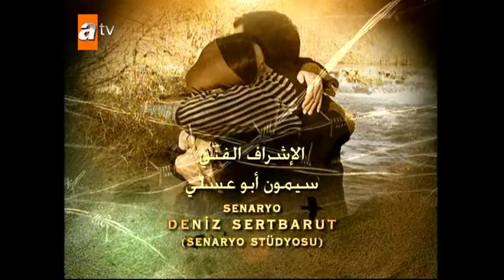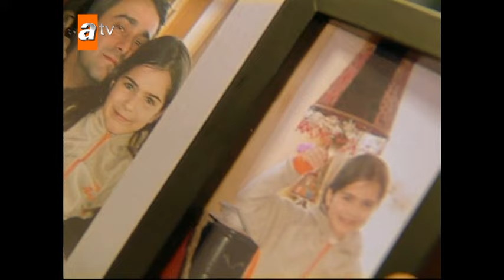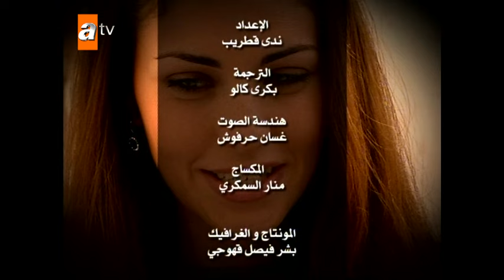حكاية سمر | الحلقة 24 | مدبلج | atv عربي | Aşka Sürgün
على الرغم من أنه ينحدر من عائلة شرقية ، إلا أن حياة هزار عزيز أوغلو ، الذي نشأ كغربي وعاش هكذا طوال حياته ، تتغير مع مقتل شقيقه ، ولا تعود أبدًا إلى حالتها السابقة. الثأر ، الذي كان يسمعه من جدته من حين لآخر ويستمع إليه وكأنه حكاية بعيدة ، أصبح فجأة حقيقته الوحيدة. عزيزوغلاري ، الذي هاجر من دو بيازيد إلى اسطنبول منذ سنوات عديدة بسبب العداء مع عائلة شاهفار ، قدم التضحية مرة أخرى فقط عندما كان السلام على وشك أن يتحقق. ومع ذلك ، لا تريد كلتا العائلتين استمرار هذه الحرب بعد الآن. تقرر عقد صفقة. وفقًا للعادات ، سيتم دفع ثمن الدم لعائلة عزيز أوغلو ، وسيكون هذا الثمن زيلان ابنة عزام شاهفار. ما يقع على فرات هو الزواج من زيلان.